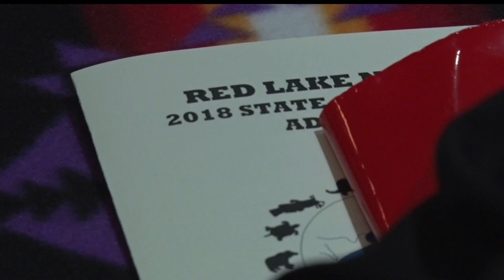Red Lake State Of The Band Address Offers Solutions To Curve Opioid Crisis